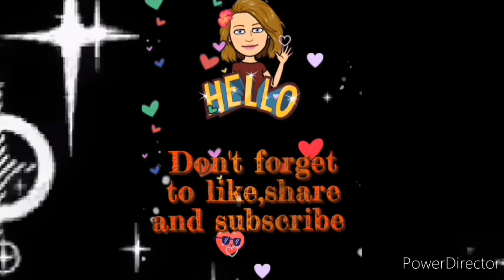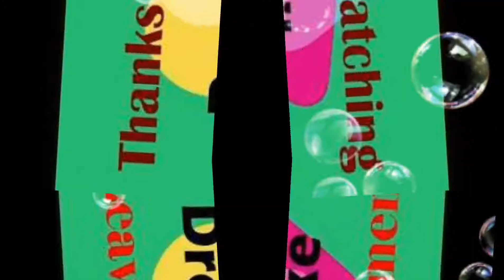Planting plants in pots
Pls watch my short video until the end. Click the notification button para updated ka sa next video's ko.